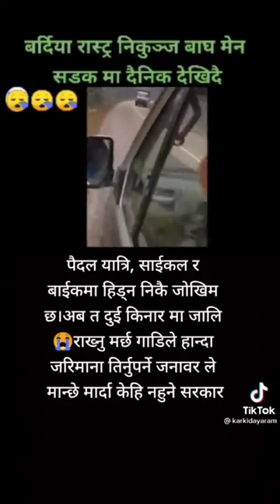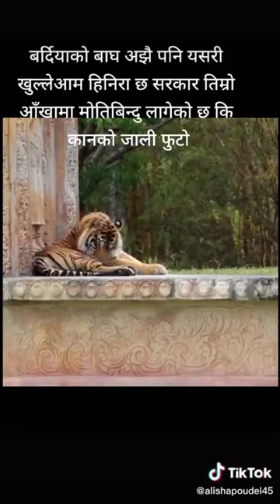Bardiya national park || बर्दिया राष्ट्रिय निकुञ्ज "Bardiya national park"